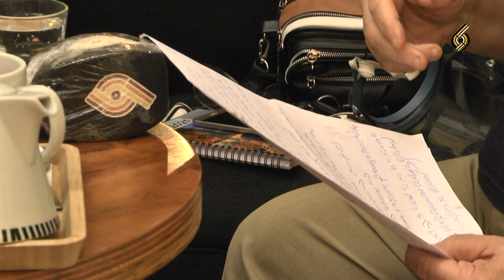QUORUM - LA DEFENSA DE LILIAN JUÁREZ